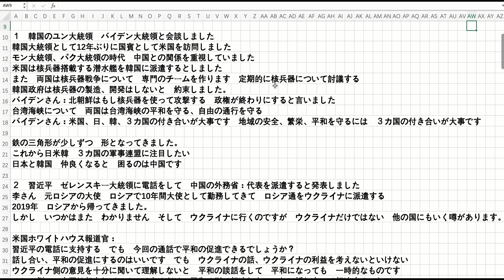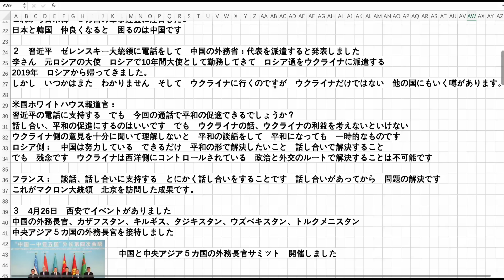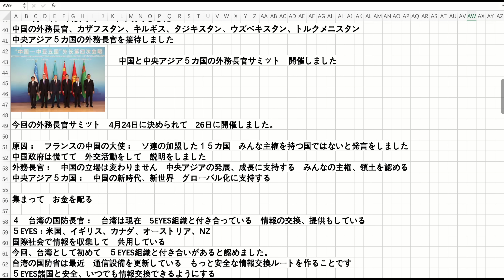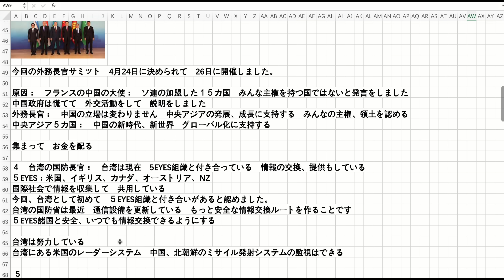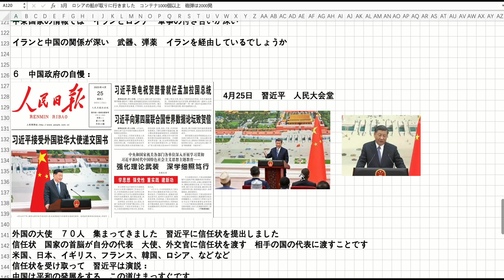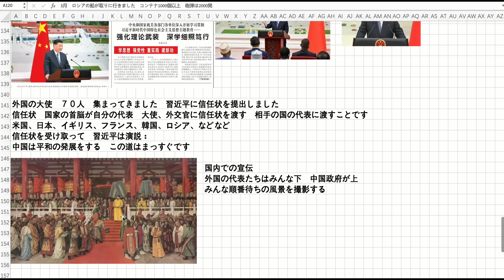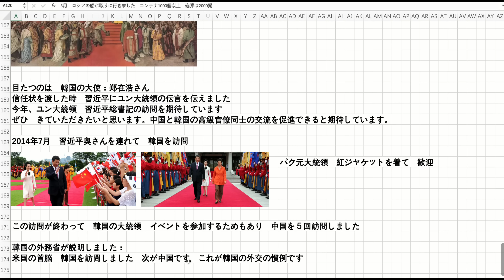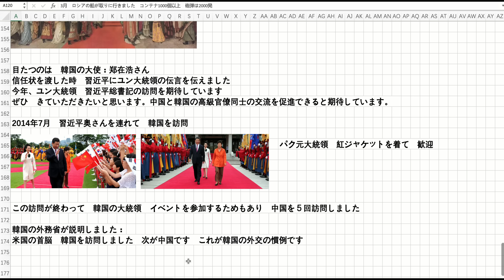韓国：習近平の訪問に期待 イギリスの対中戦略